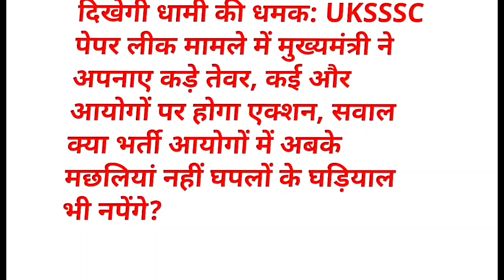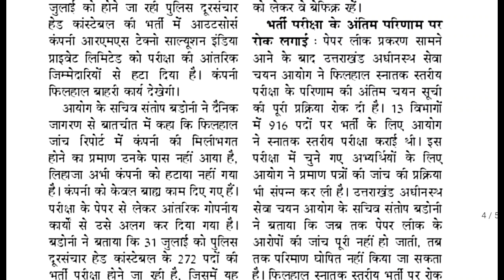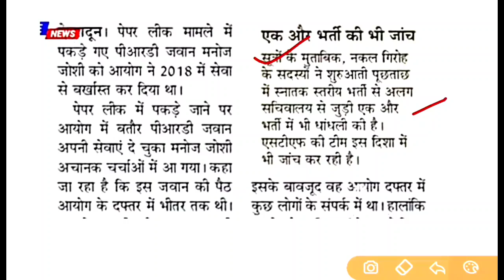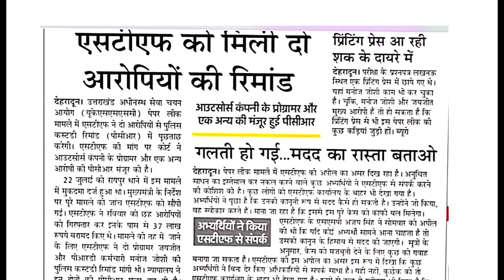VDO, VPDO पेपर लीक में एक और कामयाबी SFT को मिली🙏पुलिस एग्जाम वालो हेतु आवश्यक सूचना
प्रवेश पत्र डाउनलोड कीजिए
⬇️⬇️⏬⏬ ये लीजिए लें⬇️

अग्निपथ योजना की सबसे सटीक जानकारी

uttrakhand_police_bharti_exam_date_2022

डाउनलोड PDF
/view?usp=drivesdk